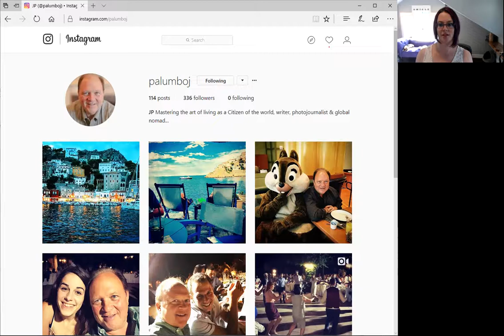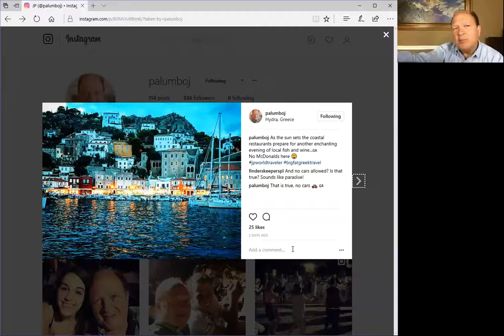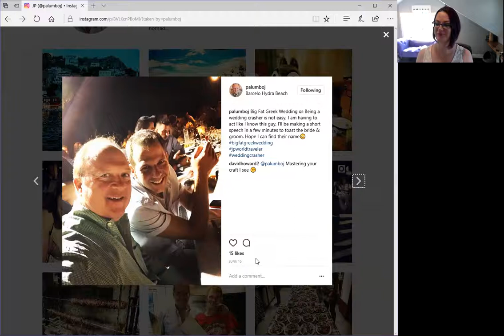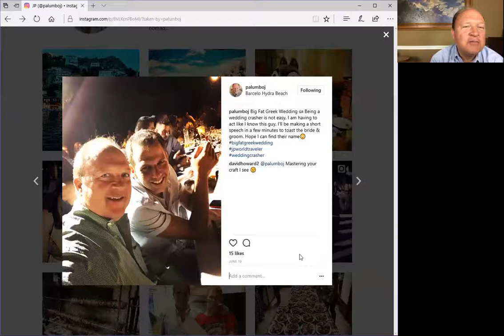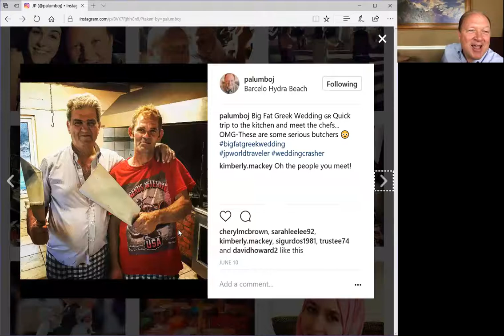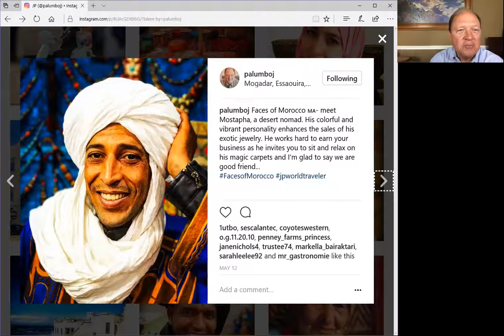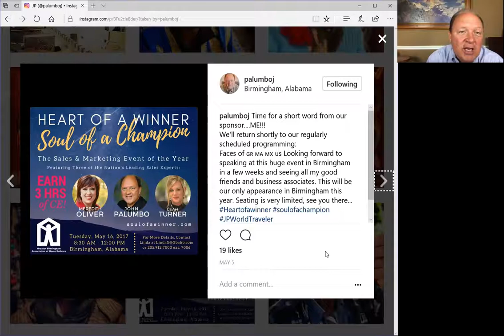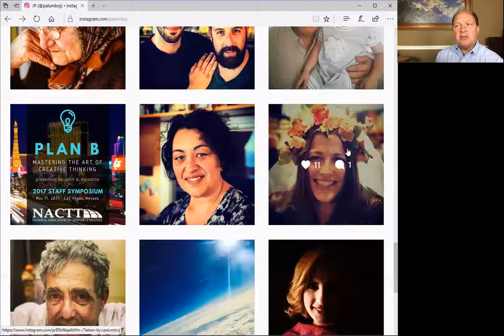John Palumbo - Pictures of Success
Mel DePaoli, MBA, interviewed John Palumbo  on how he uses Instagram for his business.

To learn more, check out the Speaker Magazine post